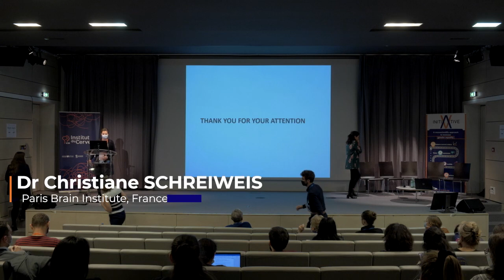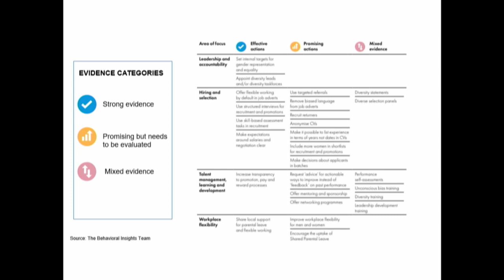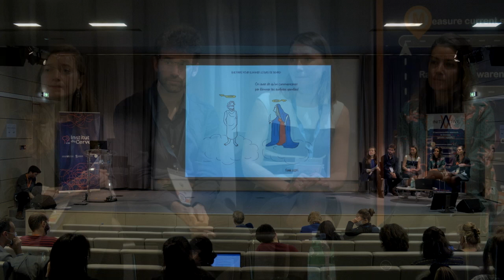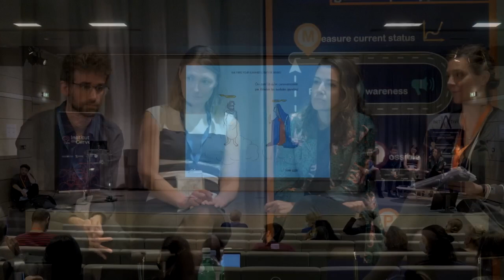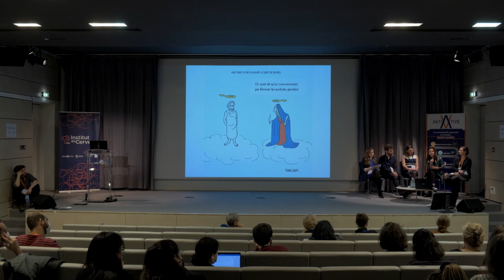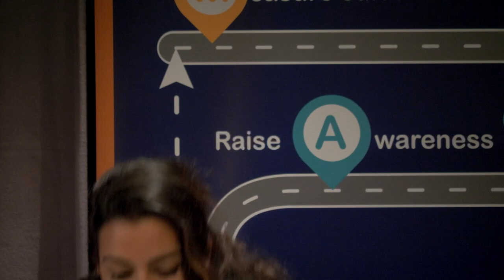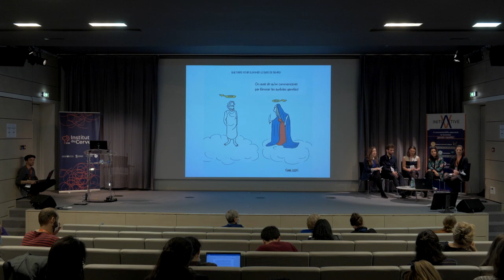Round Table Discussion on"Interventions to Fight Gender Biases" - Christiane Schreiweis